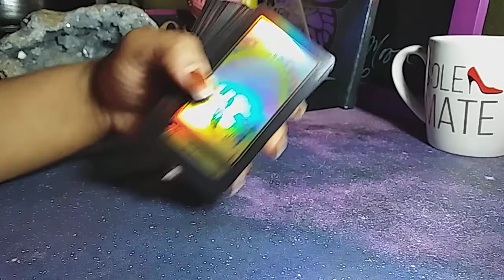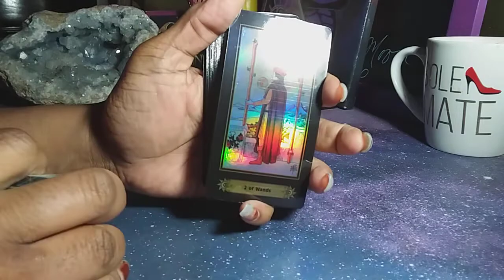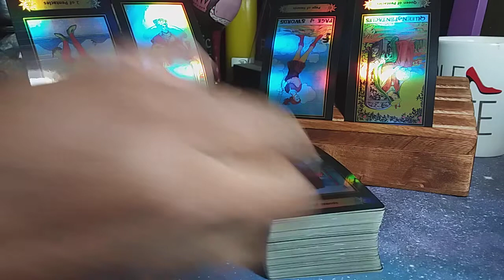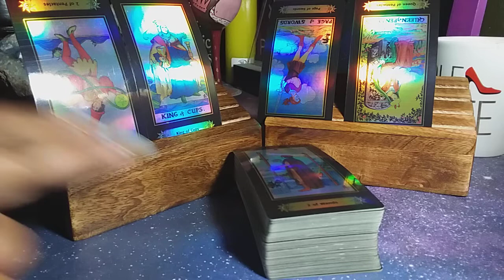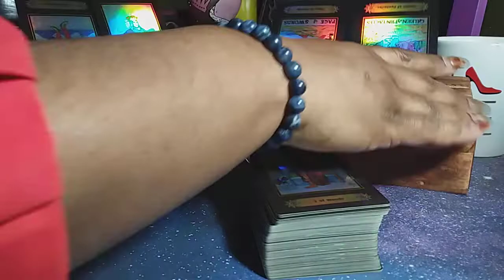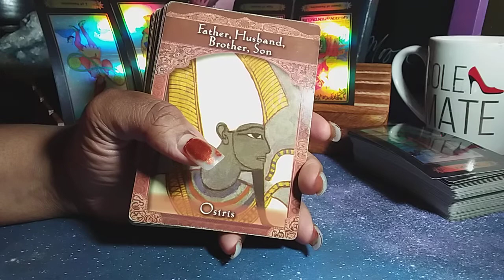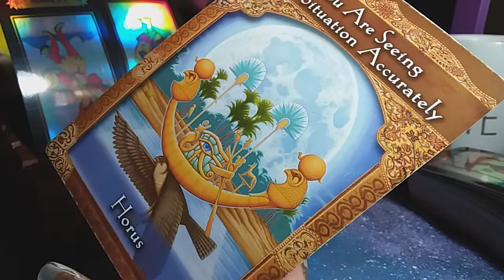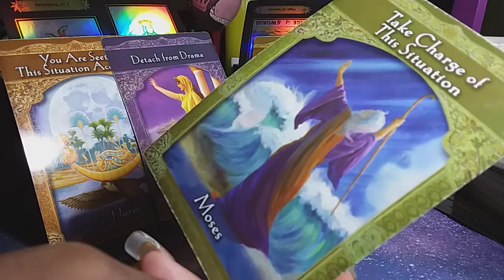ENTERING THE NEW YEAR WITH NEW ENERGY | DEC 27 - JAN 2 Weekly LOVE Reading